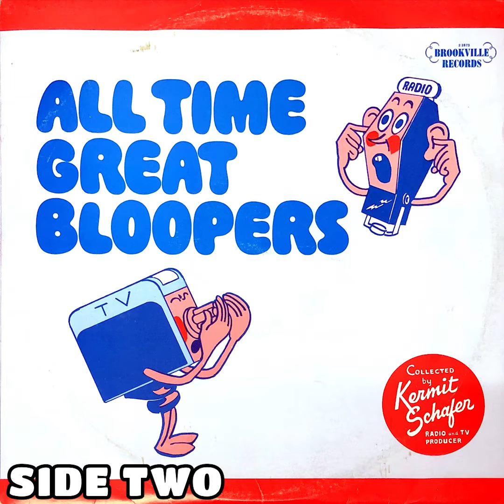All Time Great Bloopers Collected by Kermit Schafer - Side 2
Release date unknown.